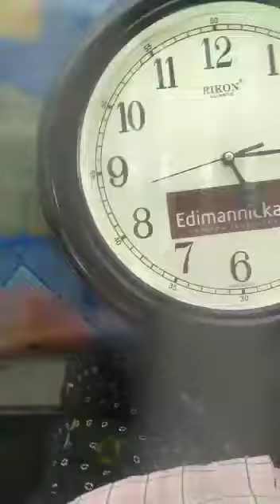Damaged clock convert wall scenary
Video from Babu Varghese
Damaged Clocks covert Wall Scenary